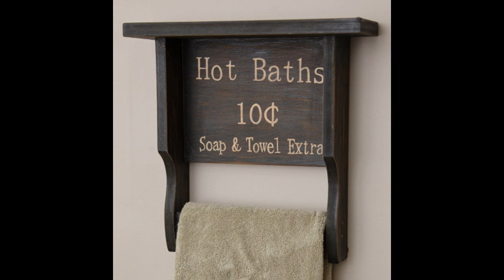Bath decor ideas